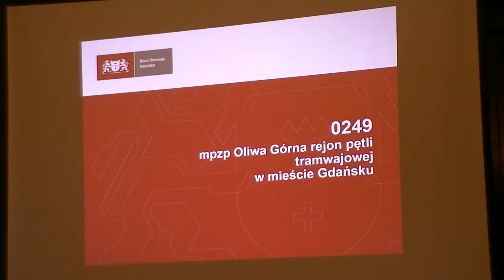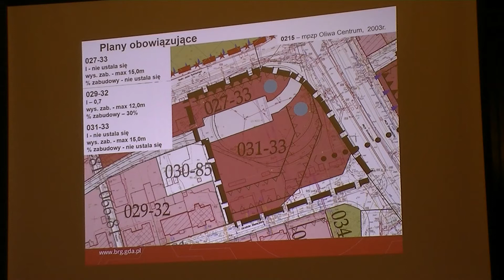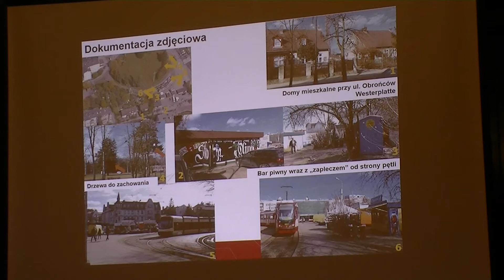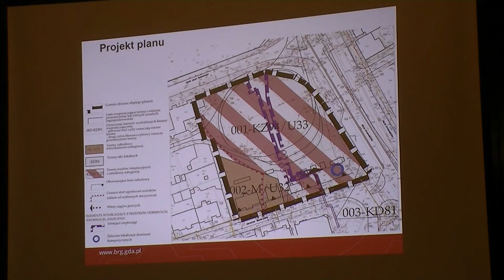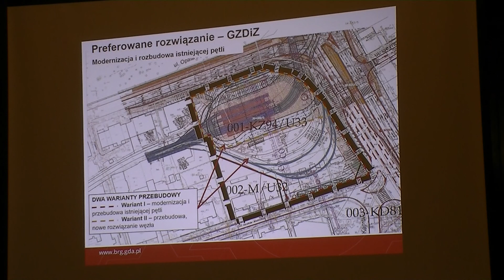Koncepcja planu miejscowego Oliwa Górna rejon pętli tramwajowej (18.04/2017)